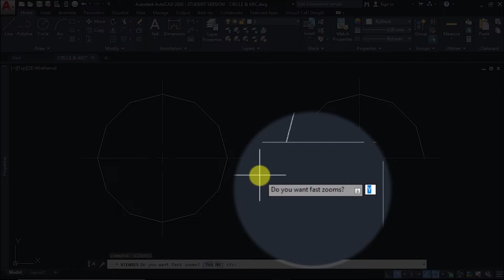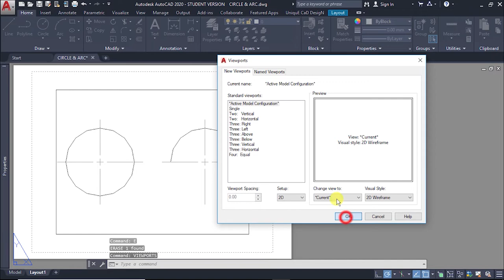How to Increase Smoothness of Circle and Arc in AutoCAD ||AutoCAD LT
Hai Friends.
Welcome To UniquE CAD DesigN.

    This Channel's aim to give a Unique tips on autocad, to improve your working performance in autocad drafting and use autocad software very effectively to give a Adequate output in autocad drafting.

How to Increase Smoothness of Circle and Arc in AutoCAD

Sets the resolution for objects in the current viewport when hardware acceleration is turned off.

 Find

The fast zoom setting is no longer operational, but the prompt has been retained for script compatibility.

VIEWRES controls the appearance of circles, arcs, splines, and arced polylines using short vectors. The greater the number of vectors, the smoother the appearance of the circle or arc. For example, if you create a very small circle and then zoom in, it might appear to be a polygon. Using VIEWRES to increase the zoom percentage and regenerate the drawing updates and smooths the circle's appearance.

Note:

After changing VIEWRES, the drawing is regenerated. Increasing the zoom percentage in VIEWRES may increase the time it takes to regenerate the drawing.

When a named (paper space) layout is made current for the first time and a default viewport is created in the layout, the viewing resolution for this initial viewport is the same as the viewing resolution for the Model layout viewport.

The VIEWRES setting is saved in the drawing. To change the default for new drawings, consider specifying the VIEWRES setting in the template files on which you base your new drawings.

Thanks & Regards.
Harish M
UniquE CAD DesigN